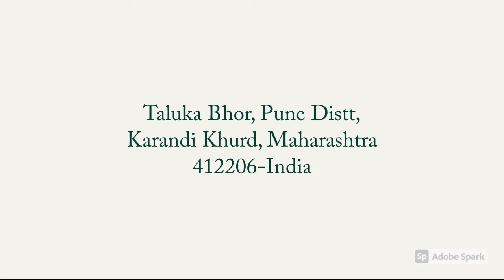Mantra Resort (MTDC), Pune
Mantra is a resort near Pune with an unmatched picturesque view on an altitude of 2700 ft. above sea level. Overlooking Lake Bhatghar. Mantra resort is a lake view resort with a blend of the hill resort. Resort with ample greenery gives a feel of forest resort so the mantra is true to nature resort. Mantra doesn’t allow walk-ins and entry are restricted to guests with the booking & Members.

मंत्र हा पुण्याजवळील रिसॉर्ट आहे ज्यात 2700 फूट उंचीवर न जुळणारे नयनरम्य दृश्य आहे. समुद्रसपाटीच्या वर. भटघर तलाव पाहतो. मंत्र रिसॉर्ट हिल रिसॉर्टच्या मिश्रणासह एक लेक व्ह्यू रिसॉर्ट आहे. भरपूर हिरवळ असलेले रिसॉर्ट वन रिसॉर्टची भावना देते म्हणून मंत्र हा खरा निसर्ग रिसोर्ट आहे. मंत्राने वॉक-इन्सला परवानगी दिली आहे आणि बुकिंग आणि सदस्यांसह अतिथींसाठी प्रवेश प्रतिबंधित आहे.

2700 फीट की ऊंचाई पर बेजोड़ सुरम्य दृश्य के साथ मंत्र पुणे के पास एक रिसॉर्ट है। समुद्र तल के ऊपर। भटघर झील को देखा। मंत्र रिज़ॉर्ट एक पहाड़ी दृश्य है, जो पहाड़ी रिज़ॉर्ट के मिश्रण के साथ है। पर्याप्त हरियाली के साथ रिज़ॉर्ट वन रिज़ॉर्ट का एहसास देता है इसलिए मंत्र सच्चा प्रकृति का सहारा है। मंत्र वॉक-इन की अनुमति नहीं देता है और बुकिंग और सदस्यों के साथ प्रवेश प्रतिबंधित है।

Address ; 304 Vardhman Sunder Plaza
Sec-12 Dwarka New Delhi-110075